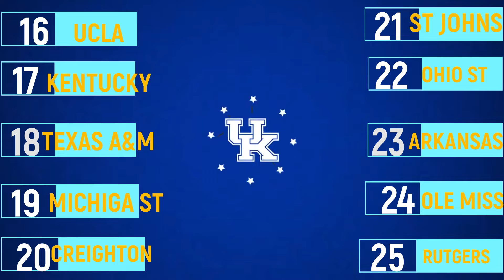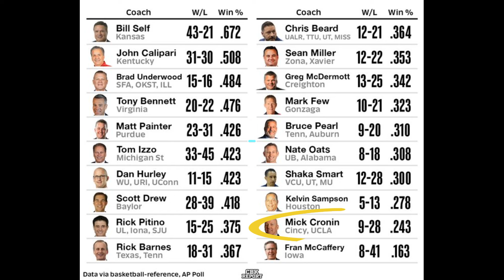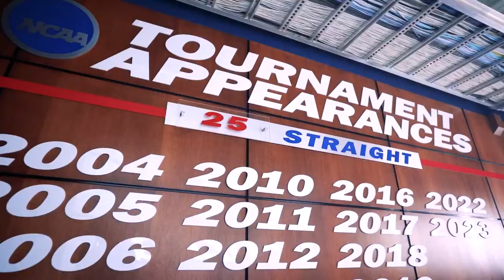RANKING TOP 25 EQUIPOS NCAA - GUIA TEMPORADA NCAA 2024 - 2025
ADAY MARA Y UCLA GANAN MUSCULO RANKING TOP 25 NCAA - GUIA TEMPORADA NCAA 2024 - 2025